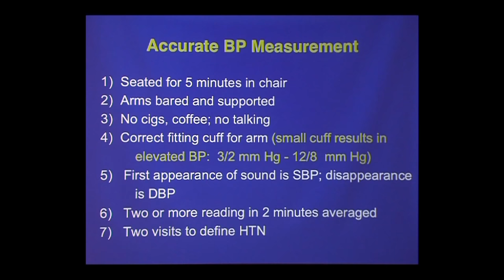Accurate Blood Pressure Measurement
Dr. Robert Baron, UCSF Professor of Medicine, lists the ways to take an accurate blood pressure reading. [1/2018] [Show ID: 33296]